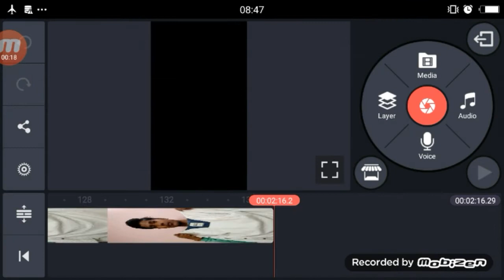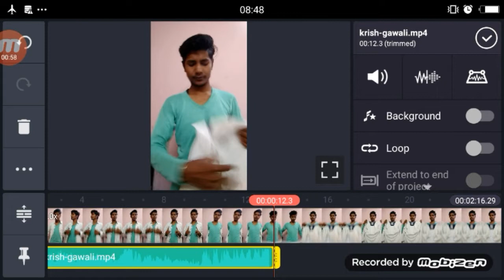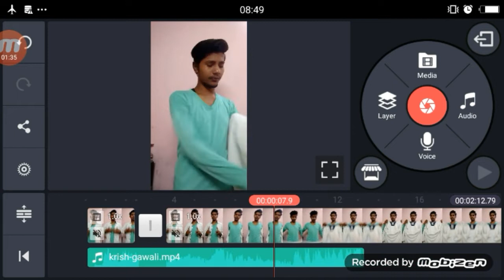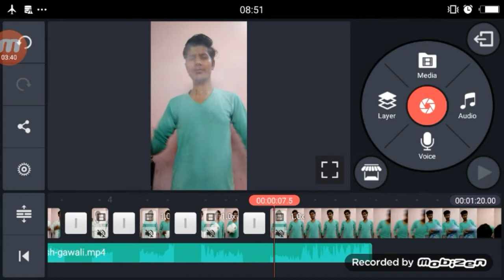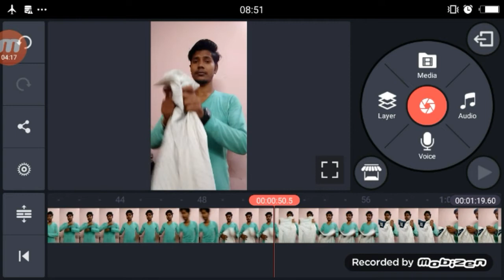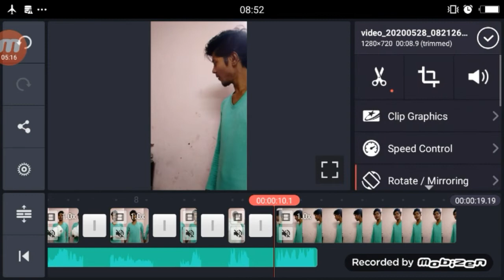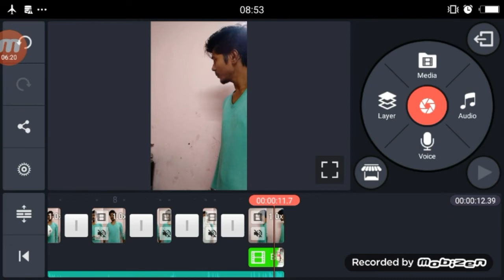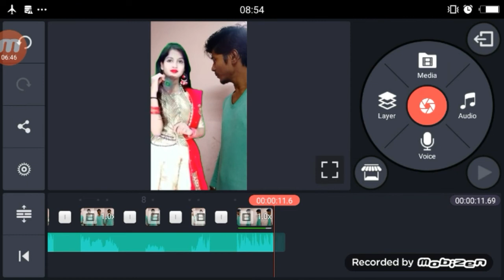Baho Me Leke Tujhe TikTok | Krishna TikTok New Trend | Slow Motion Tutorial | Technical Shailendra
Video link

►your question

1.  TikTok New Trend Video
2. TikTok New Trend Video
3 TikTok New Trending VFX Tutorial
4 TikTok Video Tutorial
5 TikTok Trending video Tutorial
6 TikTok New Trending VFX Tutorial
7 TikTik Tutorial
8 TikTok Editing Video

1.TikTok Par Video Kis Time Upload Kare

2.TikTok Par Video Upload Karne Ke Bad 3 Lagti Mat Karna

3. TikTok Acconut Freeze Hai Ya Unfreeze Yese Pata Kare

4.TikTok Video Bana Watermark Download Kaise Kare

5 Kinemaster Download

6. TikTok Pro Account Kaise Bnanye

My Camera :-
My Mic :-
My Tripod :-. . .